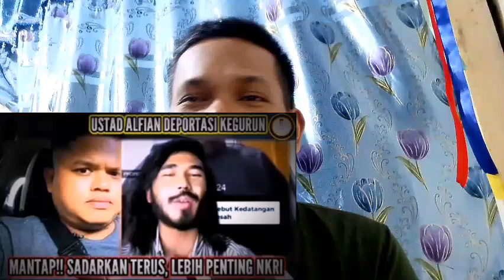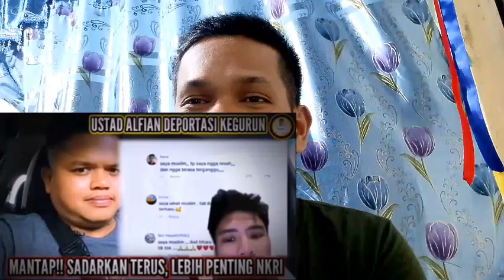H3BOH,RAMAI UCLIM NG4MUK DAN H4J4R UST.ALFI4N GEG4R4 BERANI US1R PAUS FRANSISKUS😱!??MOGA JER4H..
terimakasih buat bapak ibu saudara yg sudah berkunjung ke chanel TV KABAR BAIK, kiranya Tuhan Yesus membalas kebaikan saudara dan menjadikan kenyataan setiap kerinduan kita semua.amen.

dan bagi saudara yg tergerak mendukung Pelayanan TV KABAR BAIk SILAHKAN MEMBERI DENGAN SUKRELA SESUAI DENGAN NO.REK YG YG SUDAH TERTERA DIBAWAH INI..🙏😊😊 TERIMAKASIH..

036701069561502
An.HENDRIO JUNAIDI HABEAHAN